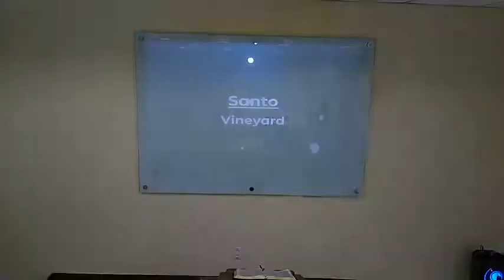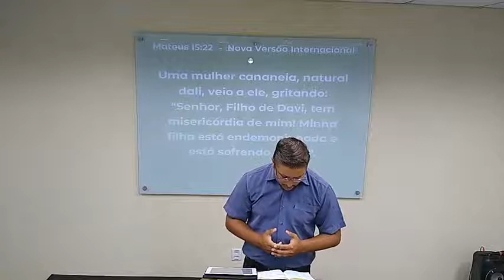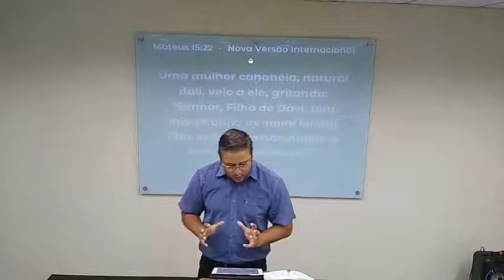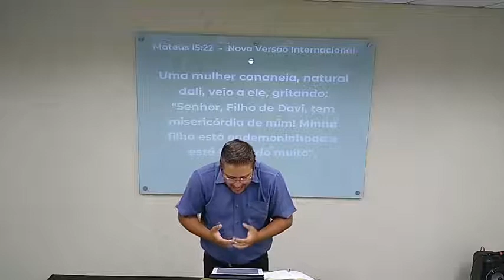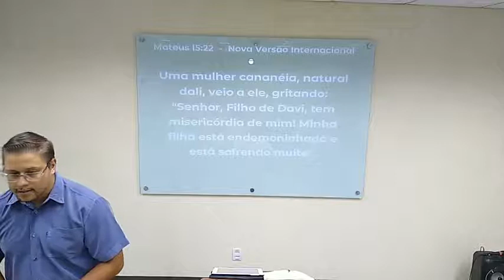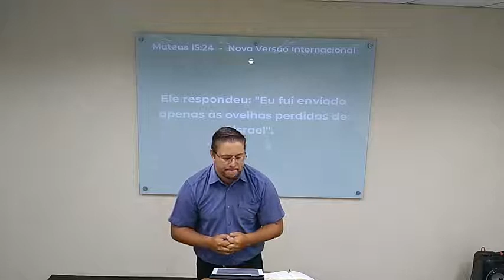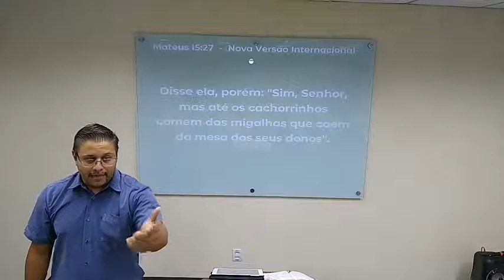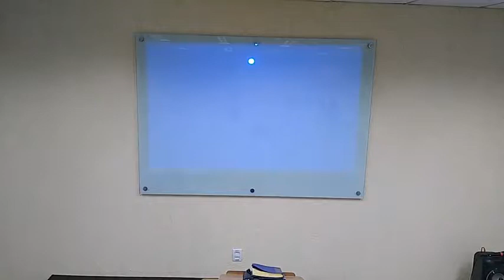Os Milagres de Jesus (A fé da mulher cananéia)